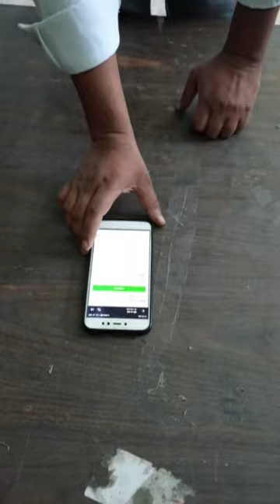वित्तीय जोखिम है सावधान